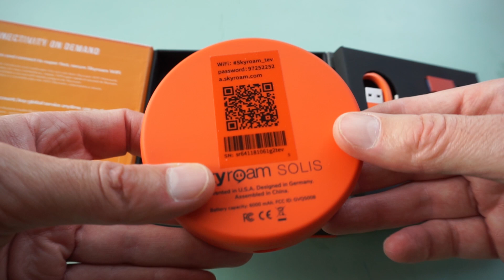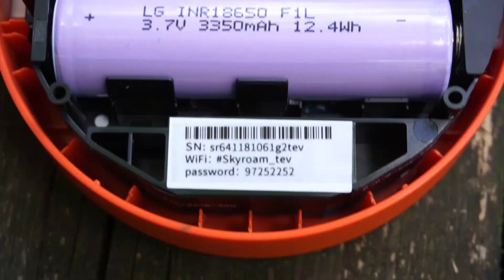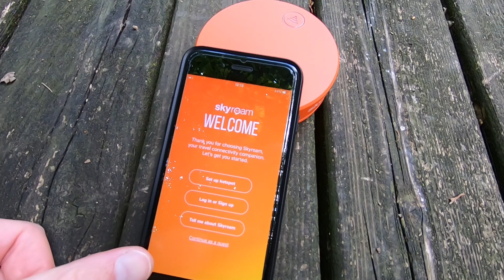SIMO Solis X & Solis Lite (ex Skyroam): reseña y unboxing - hotspot wifi sin sim (sin chip)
Mi reseña de SIMO Solis X y Solis Lite (SIMO era conocida como Skyroam), un dispositivo para tener wifi en casi todas partes.

Vlos publicado todos los domingos